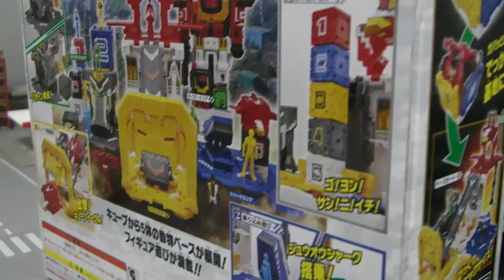파워레인저 애니멀포스 출동본부 장난감 Doubutsu Sentai Zyuohger Robot Center Toys